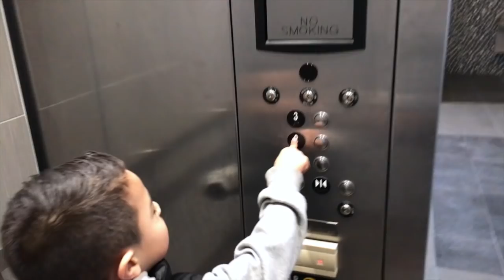Aiden's Itchy hives & Getting spooked at my moms! A day in the life of a SAHM